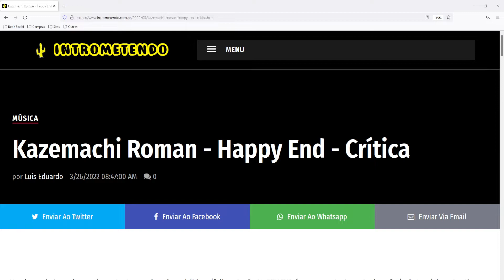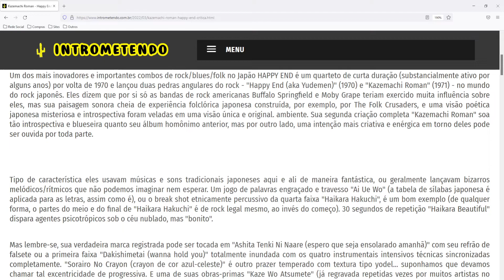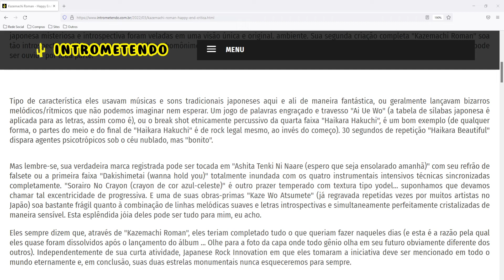Kazemachi Roman - Happy End - Crítica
Um dos mais inovadores e importantes combos de rock/blues/folk no Japão HAPPY END é um quarteto de curta duração (substancialmente ativo por alguns anos) por volta de 1970 e lançou duas pedras angulares do rock - "Happy End (aka Yudemen)" (1970) e "Kazemachi Roman" (1971) - no mundo do rock japonês. Eles dizem que por si só as bandas de rock americanas Buffalo Springfield e Moby Grape teriam exercido muita influência sobre eles, mas sua paisagem sonora cheia de experiência folclórica japonesa construída, por exemplo, por The Folk Crusaders, e uma visão poética japonesa misteriosa e introspectiva foram veladas em uma visão única e original. ambiente. Sua segunda criação completa "Kazemachi Roman" soa tão introspectiva e blueseira quanto seu álbum homônimo anterior, mas por outro lado, uma intenção mais criativa e enérgica em torno deles pode ser ouvida por toda parte.